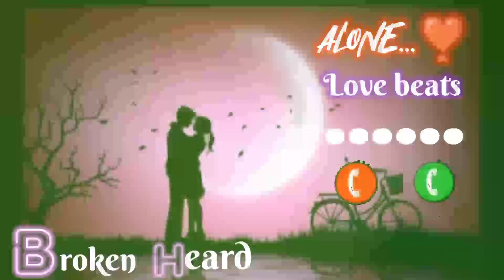New Ringtone 2022,Sad ringtone,Hindi ringtone,mobile phone ringtone,flute ringtones,Best ringtones